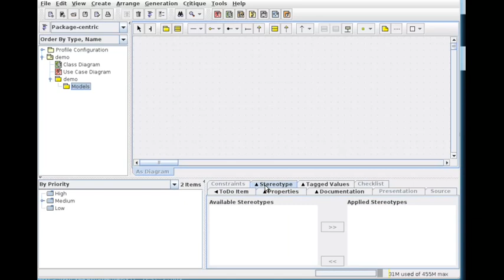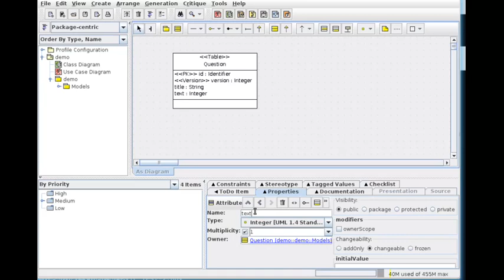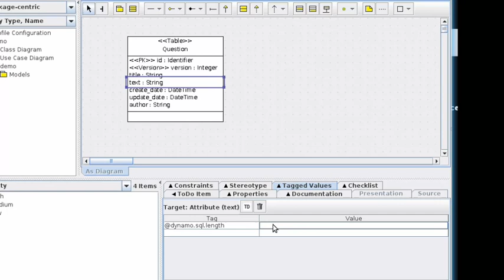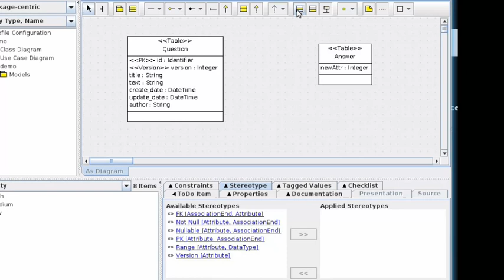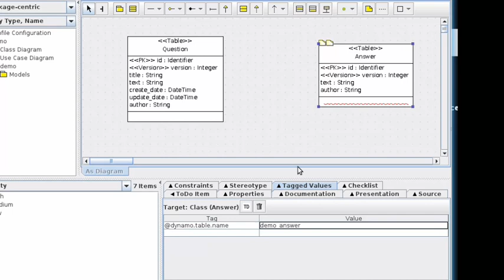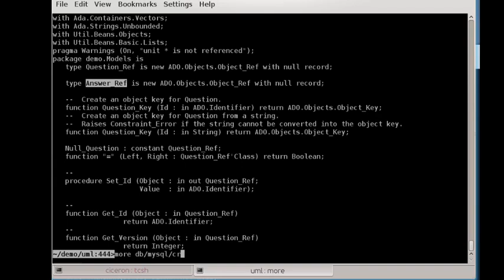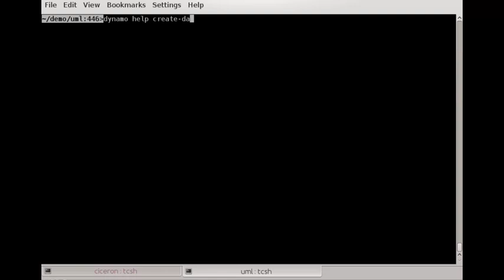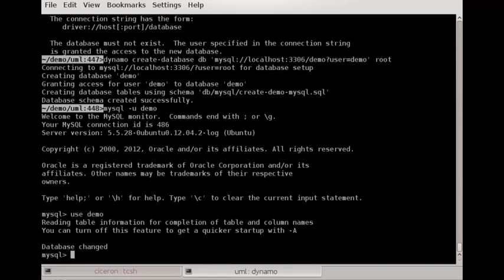Database Modeling with ArgoUML for Ada applications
This tutorial shows how to design a UML model with ArgoUML and generate the Ada model files as well as the SQL database schemas. In a first step the tutorial explains how to setup and design the UML class model. It explains how to use the DataModel, Table, PK and Version stereotypes. It then shows how the Ada and SQL schemas files are generated from the UML model and how the database is created from the generated schema.

for Ada Database Objects.

The video explains how to configure ArgoUML to get the Datamodel types.  Have a look at the Introduction part in
which describes how to setup ArgoUML for the DataModel stereotype.